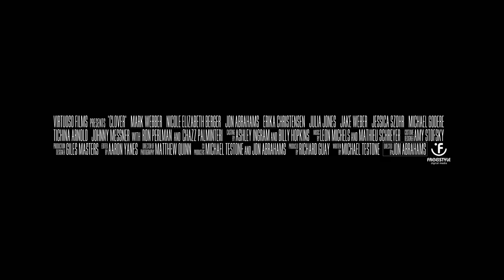CLOVER | Official HD Trailer (2020) | CRIME THRILLER | Film Threat Trailers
Two bumbling Irish twins, Jackie & Mickey must resort to extreme measures to pay off their father’s debt to a local mob boss, Tony Davolo. Their situation becomes increasingly complicated when a tough-as-nails teenage girl, Clover, forces the brothers to take to the streets in a desperate attempt to out-run Tony’s pair of hit-WOMEN and keep Clover out of harm’s way.

Starring Jon Abrahams, Mark Webber, Nicole Elizabeth Berger, Chazz Palminteri, Ron Perlman, Erika Christensen, Julia Jones, Jessica Szohr, Michael Godere, Jake Webber. Directed by Jon Abrahams.

Clover will be in theaters on April 3, 2020.